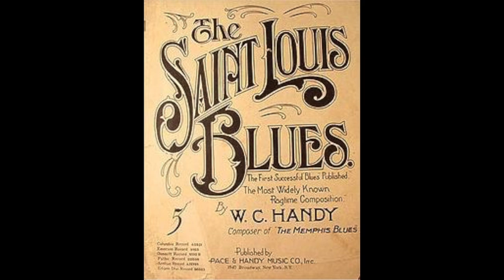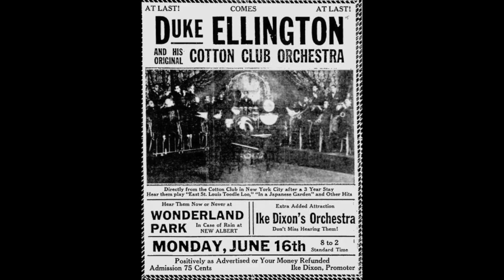1920s Jazz: An Overview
Get your trumpet mutes ready, because in this video, I cover one of the most important musical developments of all time: jazz. The 1920s had a rich jazz culture that can be difficult for us moderns to wrap our heads around.